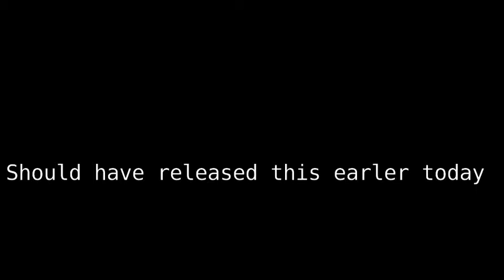Kappyclysm 100% OMG verified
Links